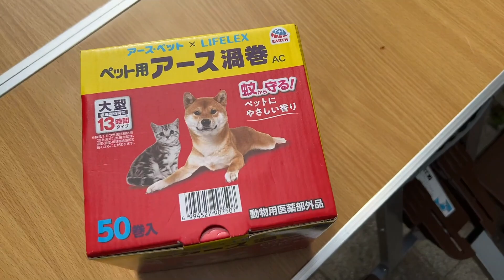ポメの夏休みはあの場所へ行ってバーベキュー！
ポメラニアン♀1歳です。

BitStarアカデミー　おっさんとポメラニアン担当者宛

むぎへのプレゼントはこちらからお願いします！
おっさんもむぎも喜びます笑
（お手紙のみは受け取る事ができません）